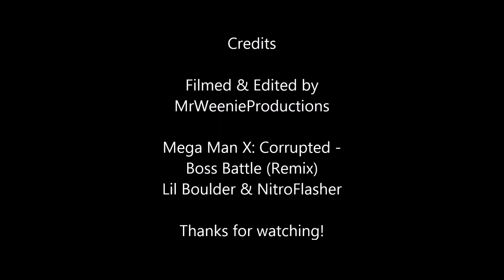Surprise Attack 5/6 (Power Rangers Super Dino Fury) *MWP Canon / Battle with Void Queen*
After much training and preparation, the threat from the darkness finally arrives. Not wanting to wait for Void Knight, Void Queen makes the decision to go after three of the rangers by herself with the Dagger of Destruction in hopes of weakening them before the final battle. Is this a smart move on her part, or will this be her downfall? Watch and find out! Special thanks goes to Cassie and Katya for helping me out with this video!